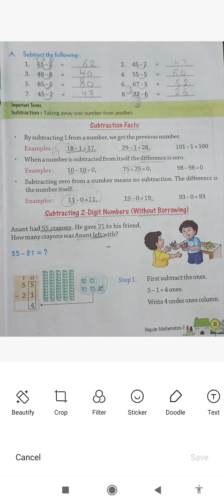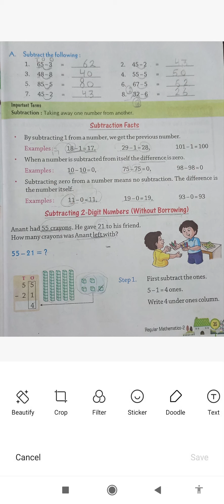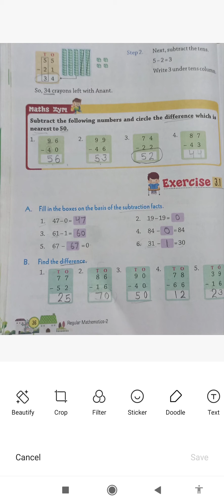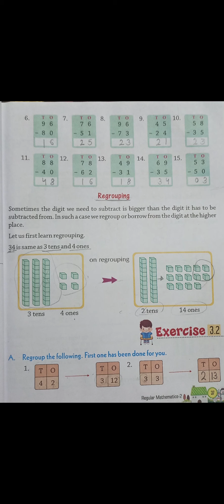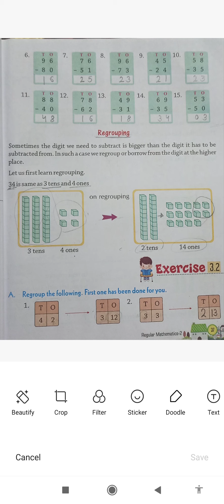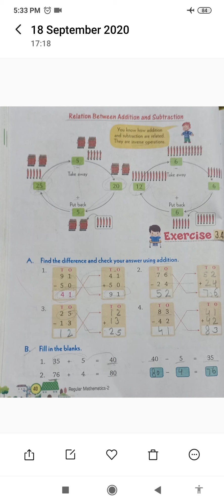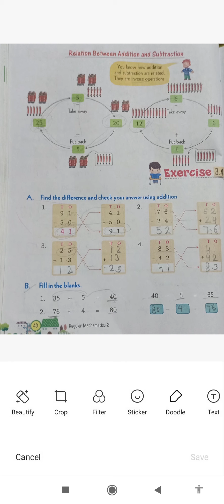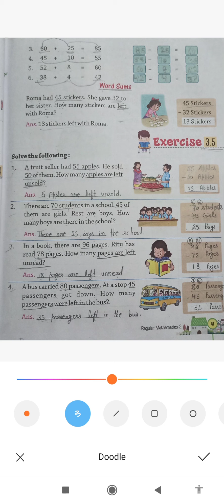कक्षा -2/ मैथ्स/ चैप्टर -3/ रिवीजन